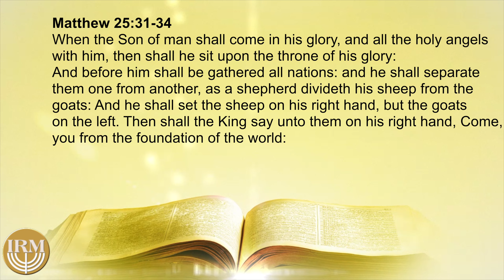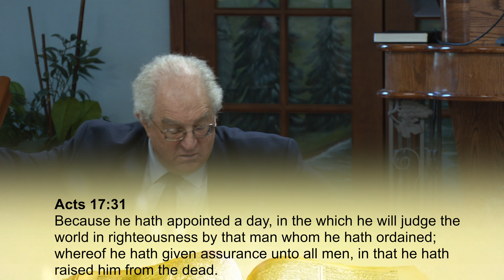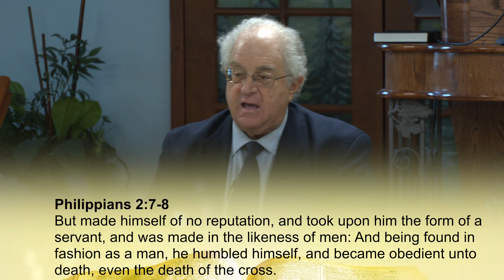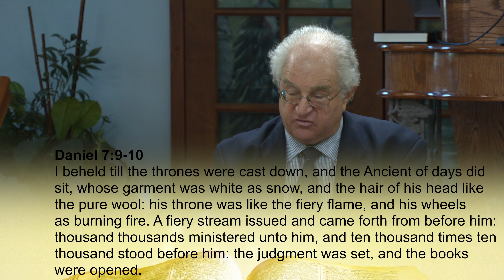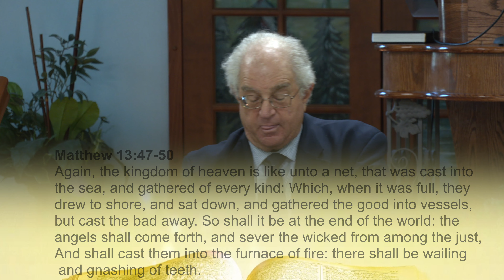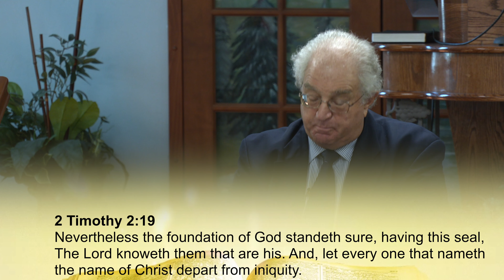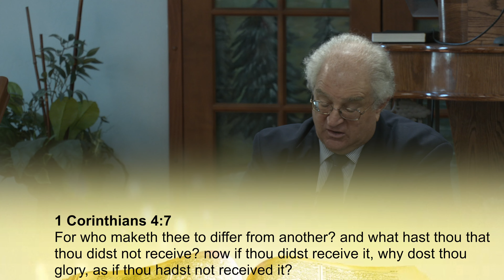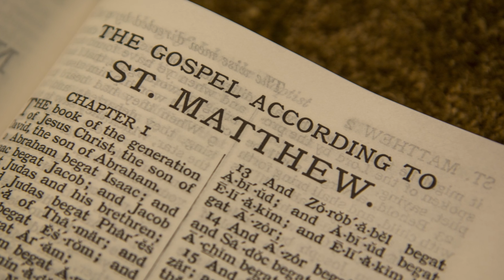Matthew 145 He Shall Separate